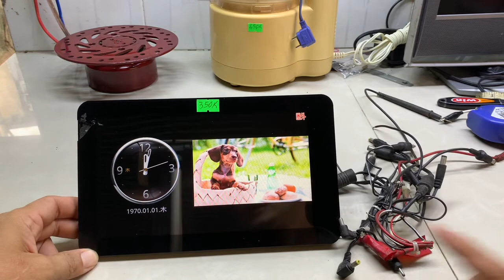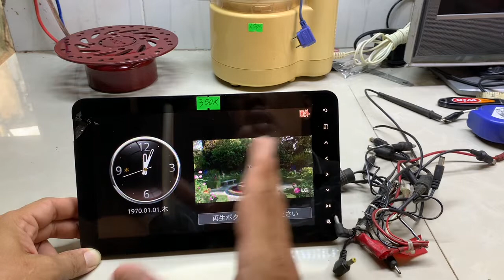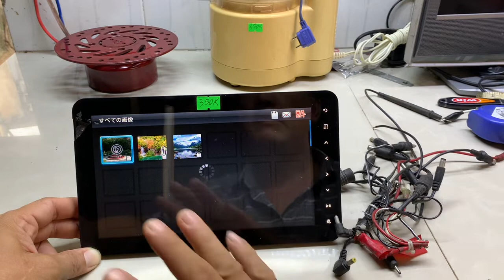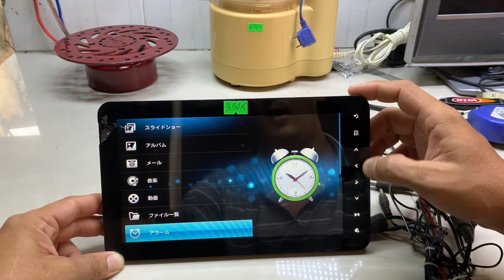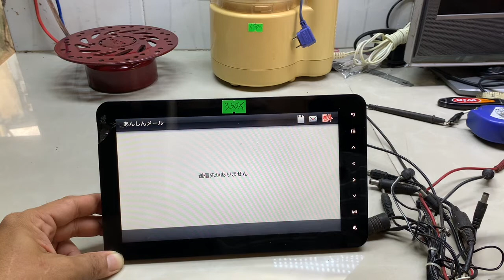Đã Bán Khung Hình Kĩ Thuật Số 9in Đẹp-Zin-Âm Thanh Nghe Lớn:Lh-Zalo 0939-396-480:Giá 350K